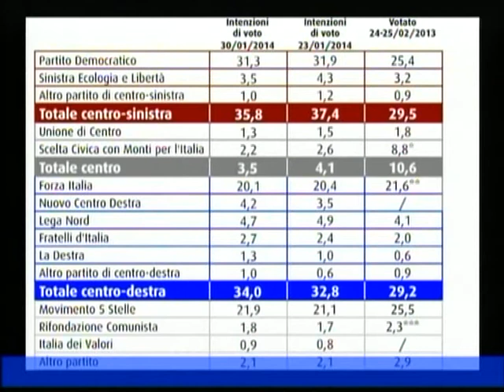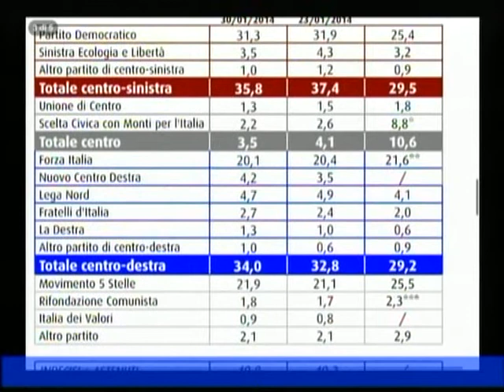TELELUNASET: OBBLIGO INFORMATIVO DEL 31 GENNAIO 2014